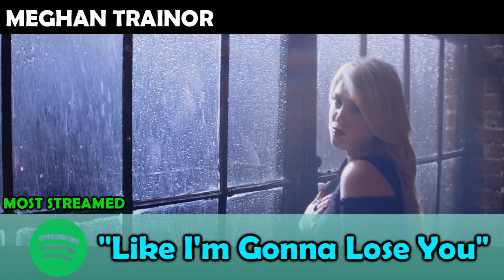Singers' Most Viewed VS Most Streamed Song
Singer's most viewed vs most streamed song. The list includes hit songs from singers, such as, Jennifer Lopez, Beyonce, Eminem, Maluma and many more.